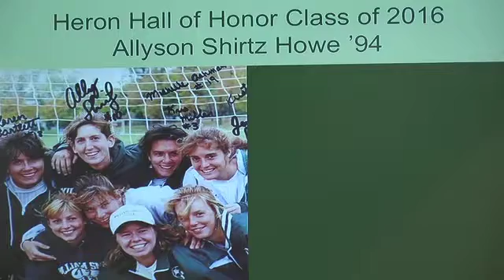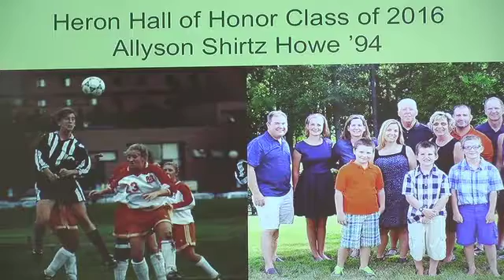HERON HALL OF HONOR: Allyson Shirtz Howe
Allyson Shirtz Howe is inducted into the Heron Hall of Honor on Oct. 15, 2016.